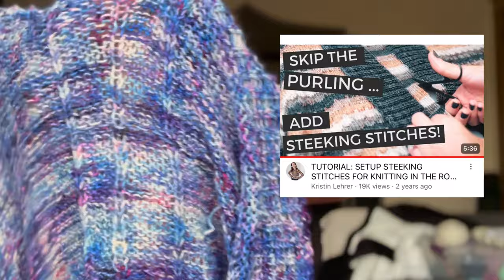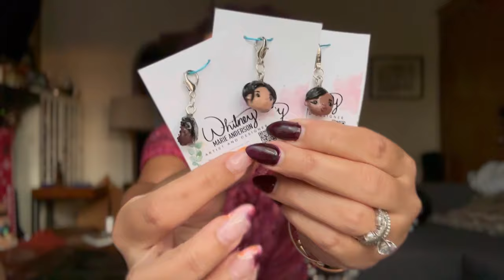Episode 17 Knitting Podcast: Spring Sorrel, Cleo Cardi & International Giveaway!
To enter giveaway, comment, your name, where you’re from and what you’re making before 8pm CST ON November 18, 2023! I will update with the winner by replying to your comment and in my next podcast. Open worldwide.

Cleo Cardigan
Black Smoke Fiber: Wild Berries and Cream

Shawl of Many Colors Yarn:
Main color is Heirloom White in Brume

Earth & Air Sweater in Lolabean Yarn Co and Knitty City
Plucky Knitter Plume Lace Meyer May